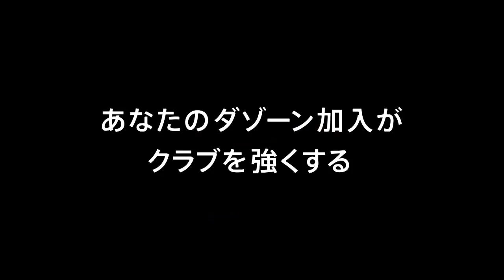【公式】ゴール動画：ターレス（新潟）12分 ツエーゲン金沢vsアルビレックス新潟 明治安田生命Ｊ２リーグ 第12節 2018/5/3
FKのチャンスからターレス（新潟）が高い打点でのヘディングシュートを流し込み、アウェイの新潟が先制に成功！明治安田Ｊ２のゴール動画を公開中！
2018年5月3日（木）に行われた明治安田生命Ｊ２リーグ 第12節 金沢vs新潟のゴール動画です。